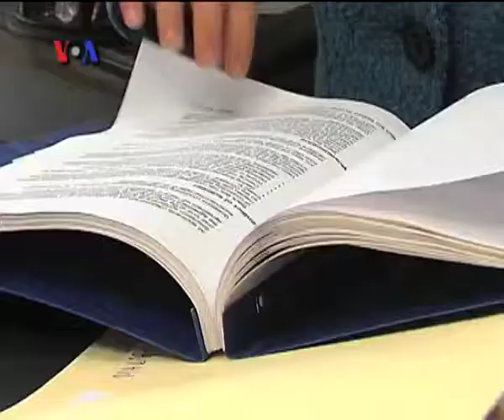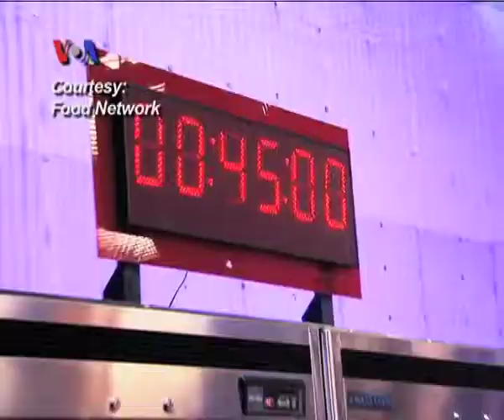Kelas Memasak untuk Pekerja di AS - Liputan Feature VOA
Meskipun sibuk dengan aktivitasnya, para pekerja professional di Amerika kini justru semakin berminat untuk memasak sendiri makanannya. Hal ini dipicu oelh kesadaran untuk hidup sehat dan maraknya tayangan televisi bertema kuliner. Simak liputannya dalam video berikut ini.